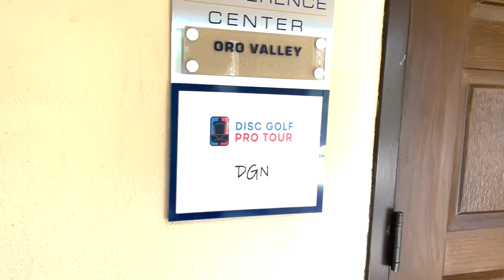2022 DGPT All-Star Weekend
Colten and I have never visited Tucson, AZ and the El Conquistador resort did not disappoint. Thanks to the Disc Golf Pro Tour for hosting the pros for the All-Star event.